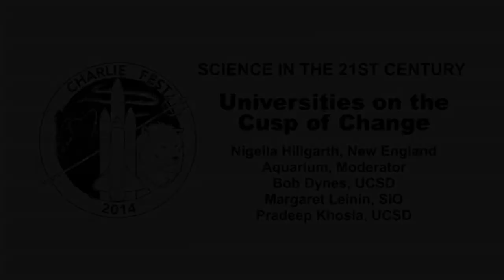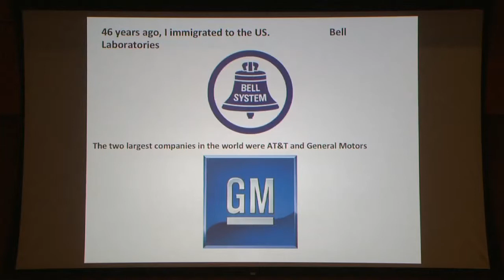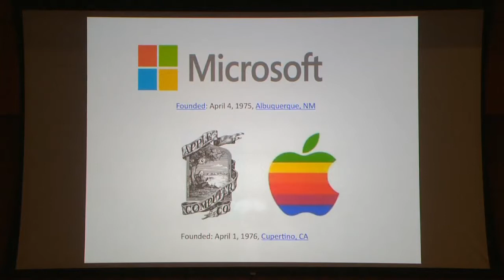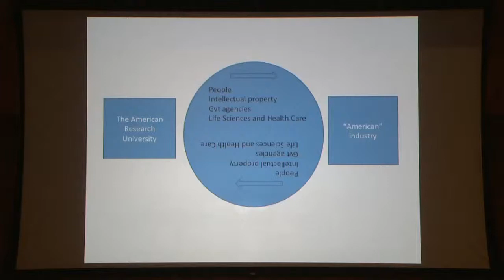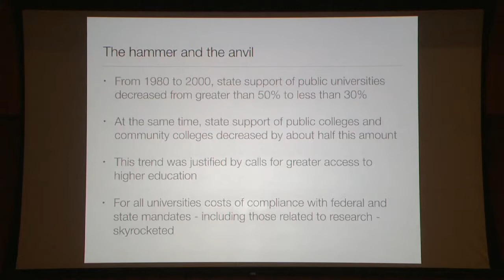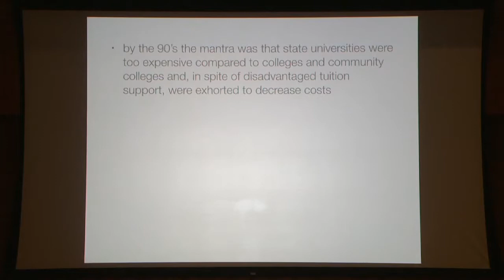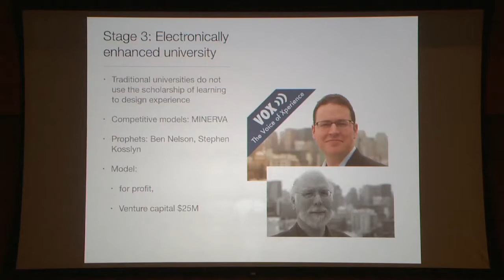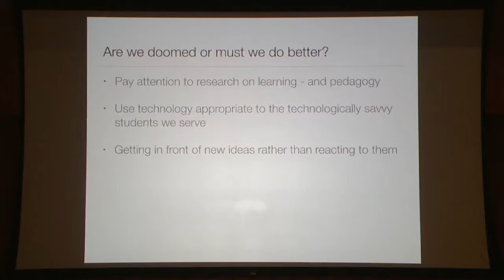Universities on the Cusp of Change - Science in the 21st Century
Universities on the Cusp of Change: Nigella Hillgarth, New England Aquarium; Margaret Leinen, SIO; Pradeep Khosla, UCSD; Bob Dynes, UCSD [Show ID: 28706]